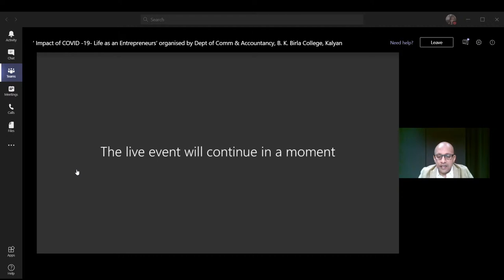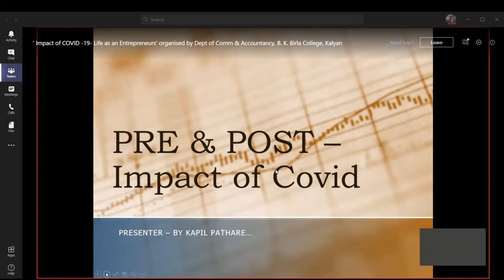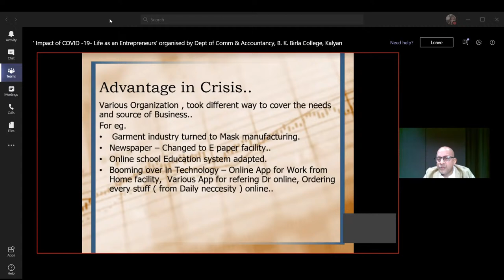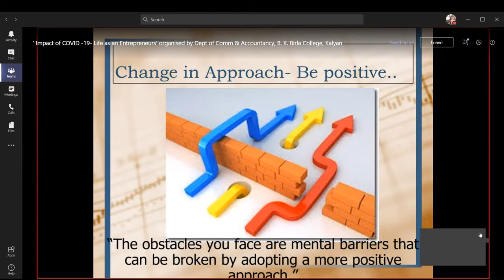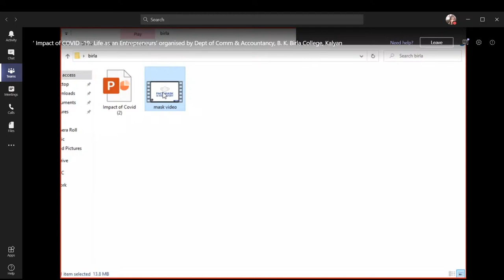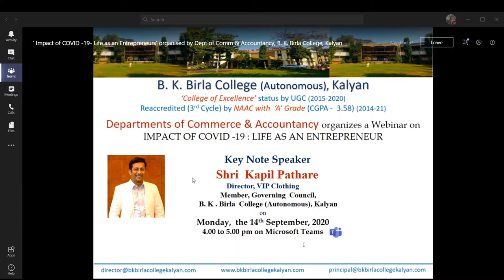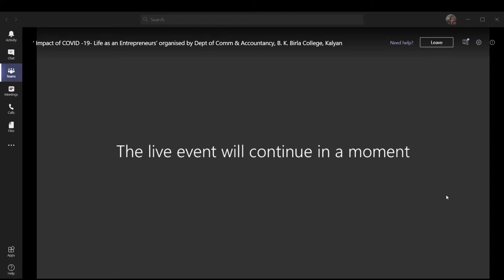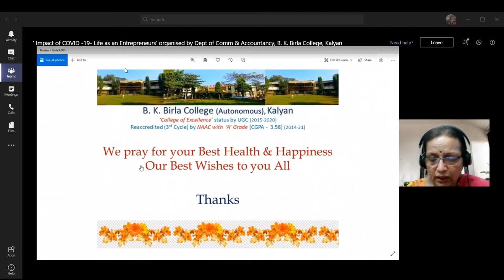Live Webinar on ‘Impact of COVID -19- Life as an Entrepreneur’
B.K. Birla College of Arts, Science & Commerce (Autonomous), Kalyan's Departments of Commerce and Accountancy Organizes a Live Webinar on

‘Impact of COVID -19- Life as an Entrepreneur’

Keynote Speaker:
Shri Kapil Pathare
Director,  VIP Clothing Ltd and
Member, Governing  Council, BKBCK

Please Note:
There are no charges for webinar
E-certificates will be issued within 10 days of webinar
E-certificates will be issued to those participants who had attended webinar and submit the Feedback form